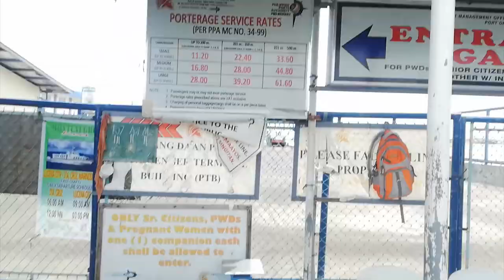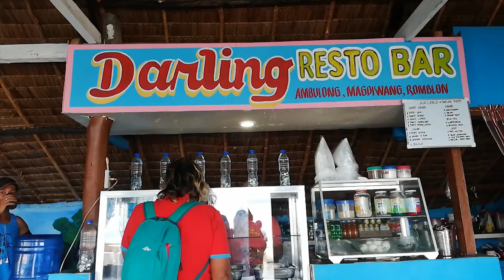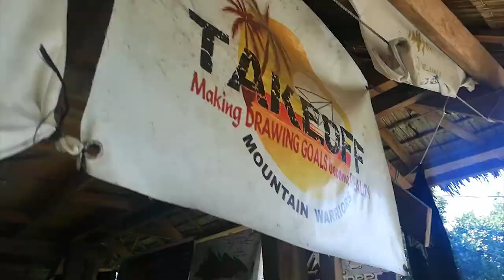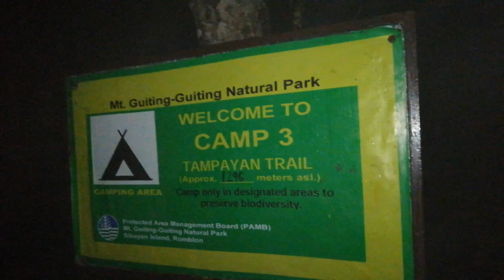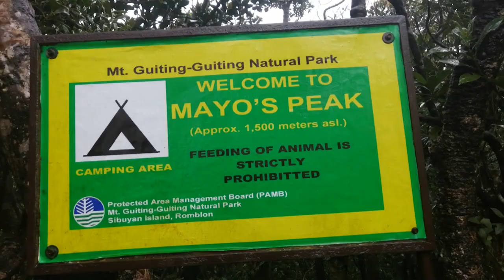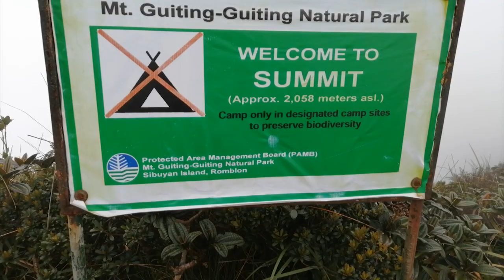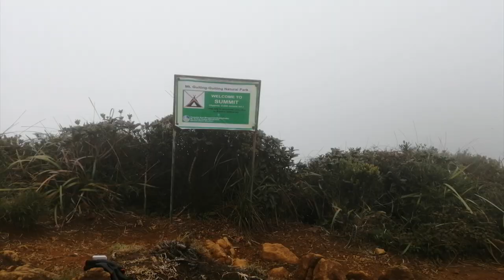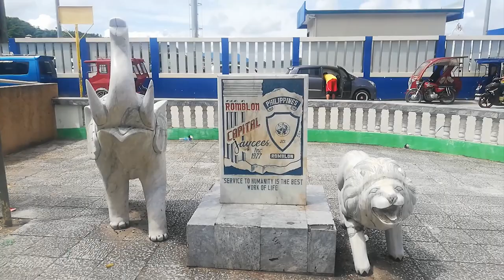Mt. Guiting - Guiting Sibuyan Island, Romblon FULL DOCUMENTARY (ALL RAW FOOTAGES)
Mt. Guiting - Guiting Sibuyan Island, Romblon

Here is our full documentation of Mt. Guiting - Guiting during our hike.
What you can see in this video is a RAW FOOTAGE Stitches together no music all natural sounds on what is actually happening.

This will guide you if your planning to visit or go on a hike in this great mountain.